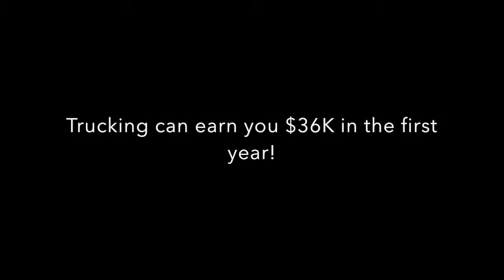The trucking industry and my 1st wk of CDL Class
The logistics industry is a 2.2 billion dollar industry with lots of opportunities if you are in need of a career change. Trucking is one huge part and this could be the industry for you. This video gives insight as to what you can expect from a first week of CDL class at future truckers of America.